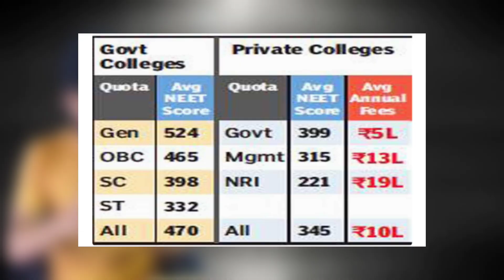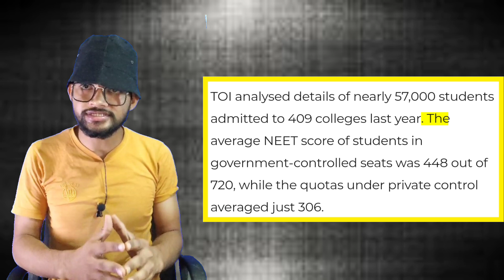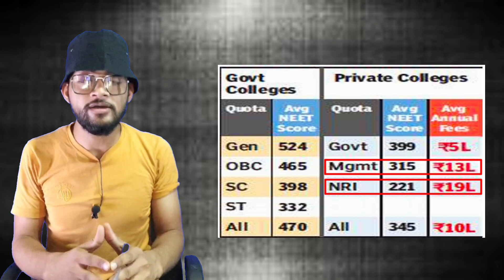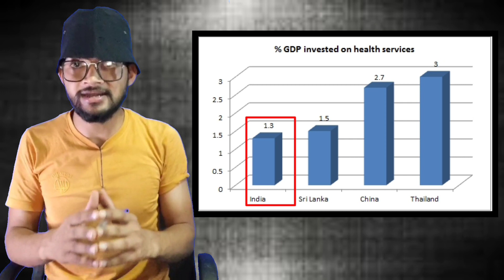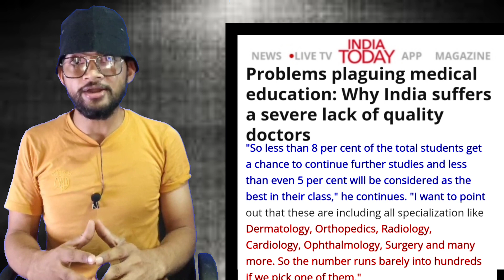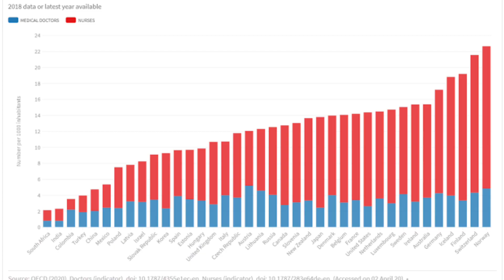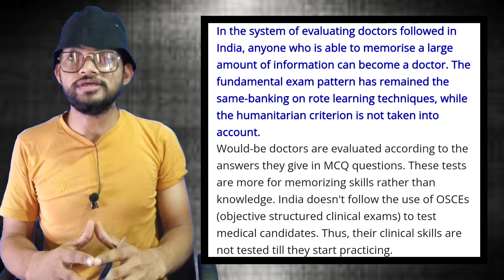HEALTH CRISES तो बहाना है SC/ST/OBC का आरक्षण निशाना है | 5 Reasons Behind India's HealthCare CRISES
आरक्षण और भारत का बर्बाद हो चुका HEALTH CAREa System | 5 Facts U Need To Know About India's Healthcare Crises

In this video Mukesh has discussed a very important question which is "Does reservation caused India's health care crises? Mukesh has also mentioned 5 fundamental points which are major reasons behind India's health crises.

TimeStamp
0:00 - Intro
1:30 - Reservation in Medical Colleges and Myth Related to It.
3:15 - Mess Caused by NRI & Management Quata.
4:55 - Reasons Behind India's Worst Health care System.
6:13 - Five Reasons Behind It.
6:19 - Reason No. 1.
7:50 - Reason No. 2.
9:23 - Reason No. 3.
10:07 - Reason No. 4.
10:55 - Reason No.  5.